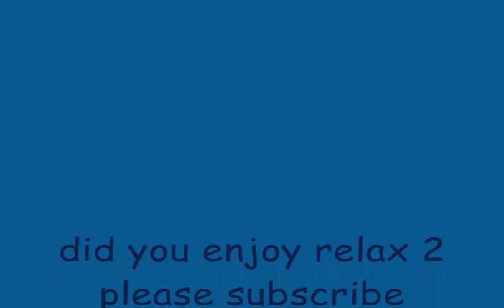just relax 2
just to relax from a hard day or just to watch